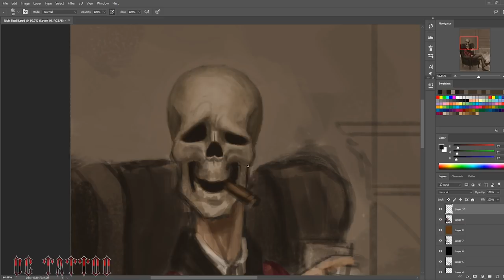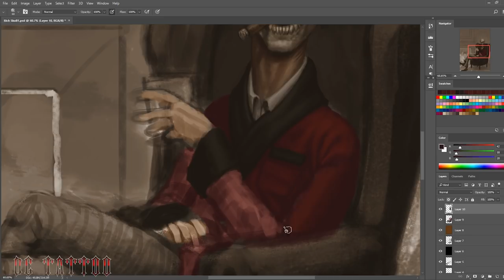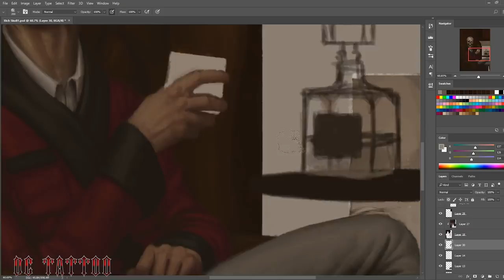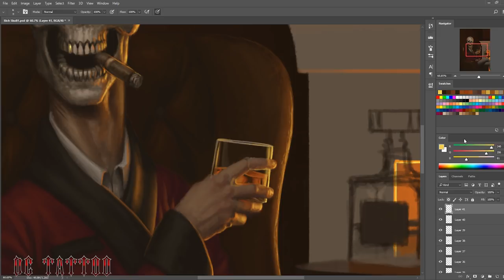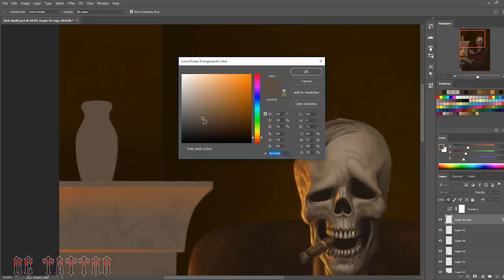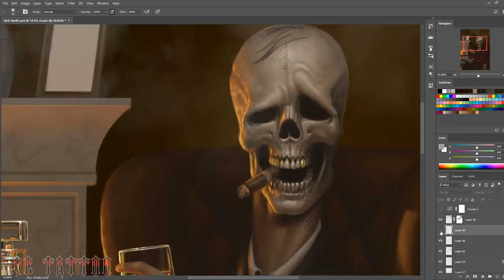Speedpainting - "Well Hello There" (FAST VERSION)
Well, hello there! Happy holidays! :)
Sort of a remake of an older painting. Hope you like it!